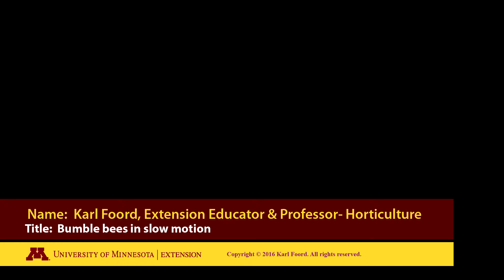Bumblebees in slow motion